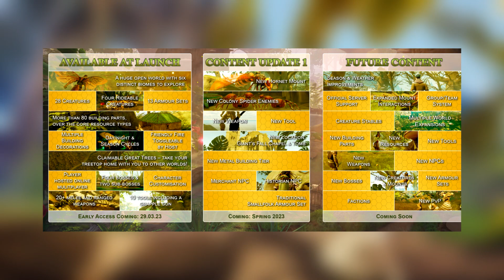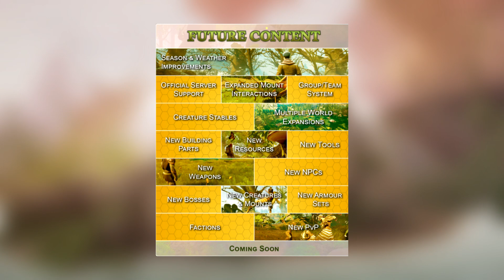✅ GRANDES NOVEDADES de SMALLAND | SUPERVIVIENCIA ARK + GROUNDED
TODO lo que DEBES SABER de SMALLAND | smalland gameplay español fecha lanzamiento trailer smalland novedades